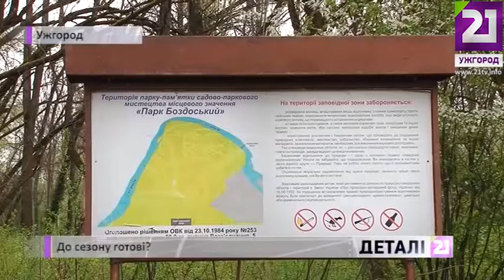До сезону готові?